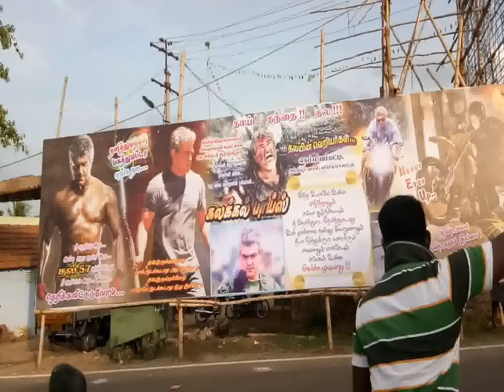Anthiyur thala veriyen asalpremkumar kemmiyempatti